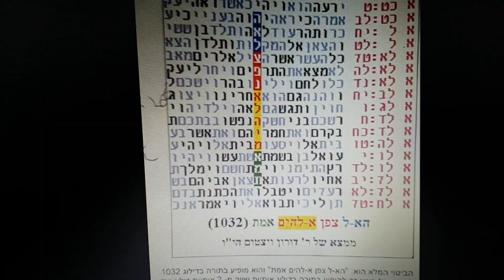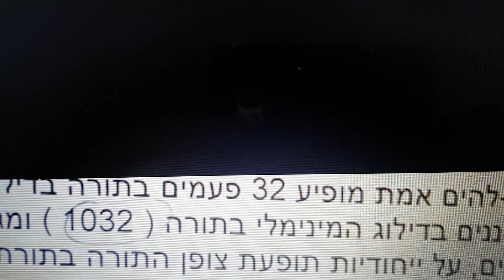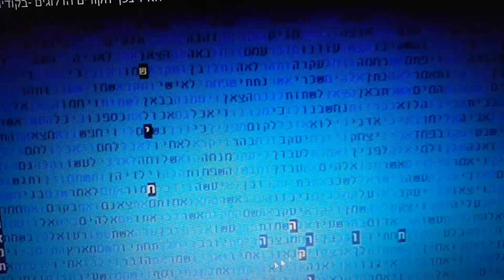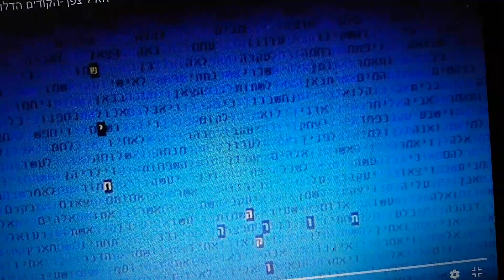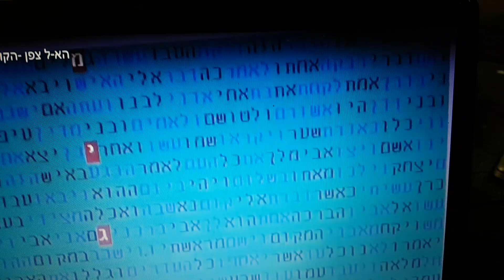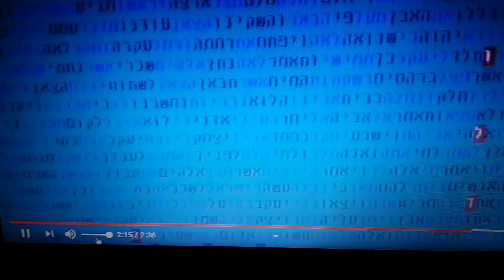הדילוגים -הקודים - בתשפ"א בקודים בתורה גלזרסון